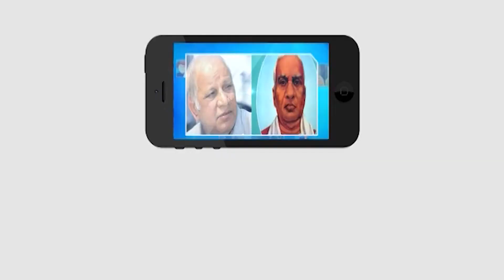Greatest Leaders Seva Puraskar awards Function || Prabhakar || Masterkey TV